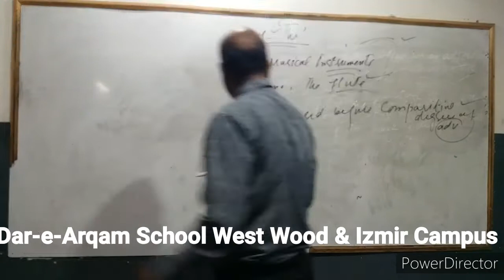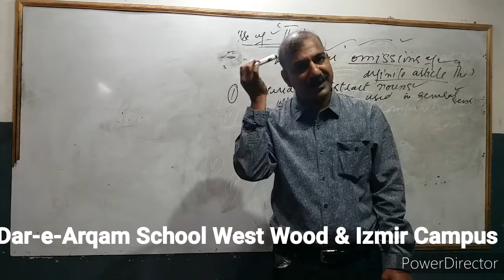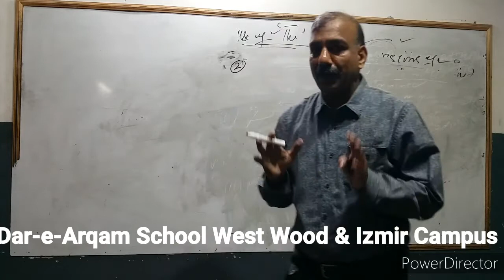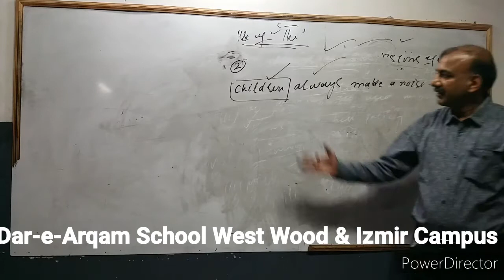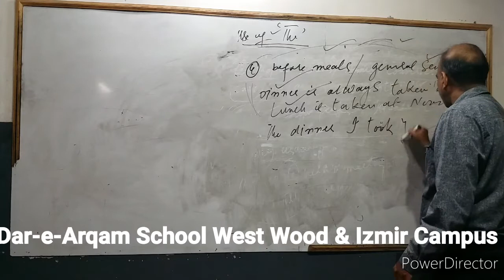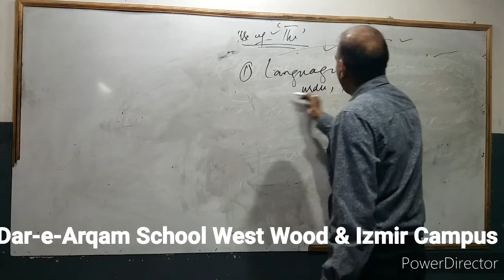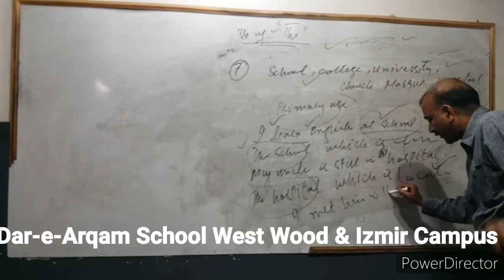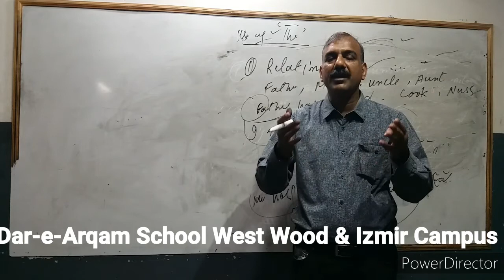9th & Pre-9th Classes English Use of article (a or an and the) Lecture 2